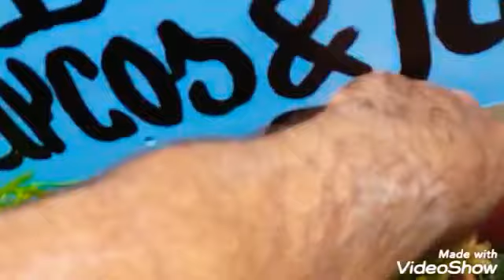SUCULENTAS E A BRINCADEIRA DO, QUEM NUNCA?(CONVITE)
SUCULENTAS # DESAFIO